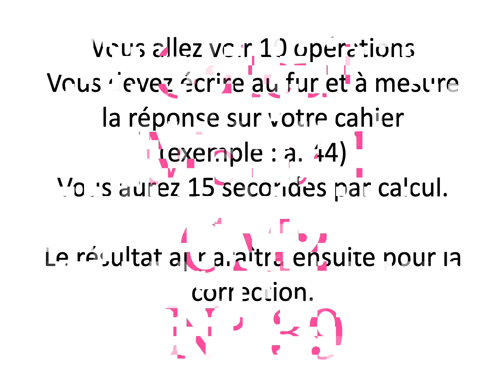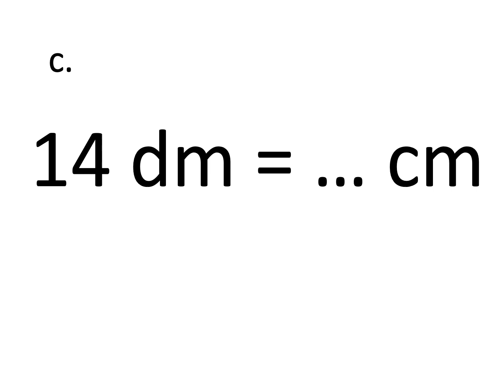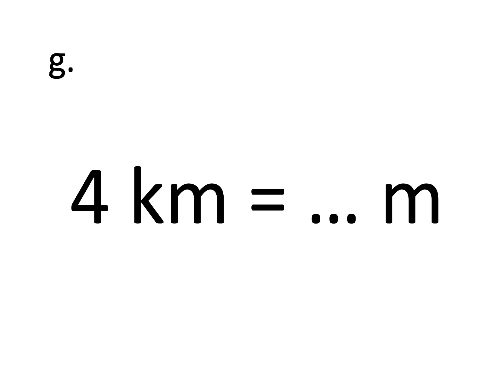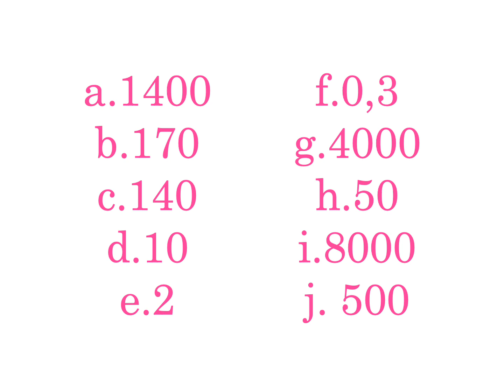CM2 : Calcul mental n°39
Faire des conversions de mesure de longueurs (3)